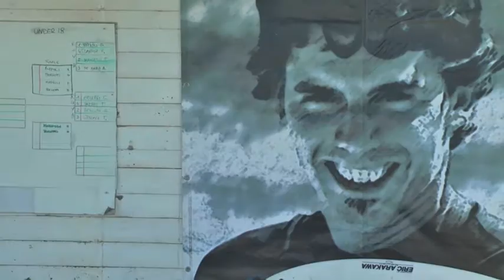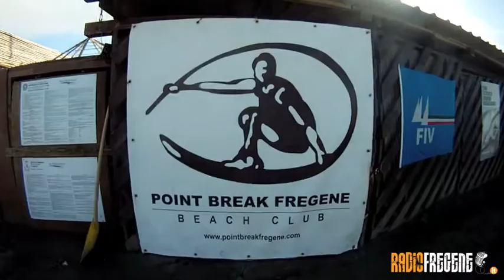Tommaso Forti IV memorial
Tommy